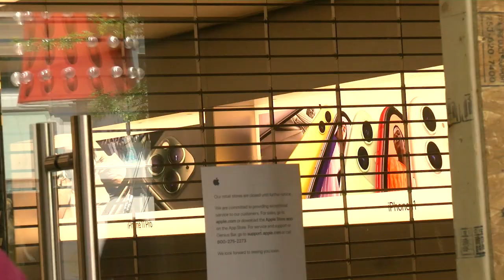Bethesda Apple Store Boards Up in Wake of Break-Ins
The Apple Store in Bethesda Row had boarded up in the wake of break-ins across the country.

Protests against police brutality and pro-Black Lives Matter continue, as people say the names of George Floyd, Breonna Taylor and other black Americans who have been killed by police. While many protests are peaceful, some have led to store break-ins and looting, including in Apple Stores.